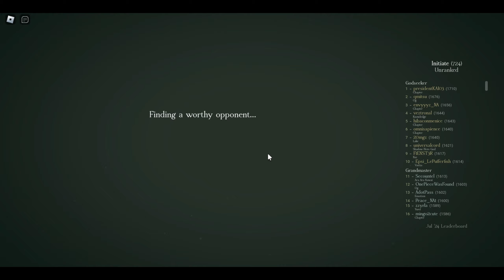Mastering PVP With Medium Weapons In Deepwoken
FORGOT TO ADD DESCRIPTION LOL GUYS SUB AND LIKE SO I CAN GET BETTER

IGNORE
 gank, DEEPWOKEN COMMUNITY CLIPS
DEEPWOKEN